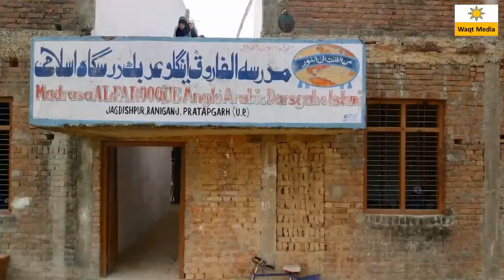Ya mere Allah Madrasa Al farooque Pratapgarh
Madrasa Al-Farooque  Pratapgarh Annual Function 2020

लड़को को रोमांटिक शायरी से दीवाना बना दिया Radhika Mittal Shareef Nagar Mushaira 20

अपनी शायरी से बूढ़ो से लेकर जवानो तक का दिल जीता waseem rampuri latest sardhana new mushaira 20

हिला देगी तेरा तख़्ते शाही दुआओं  का  altamash Meeruthi meerut mushaira 2020